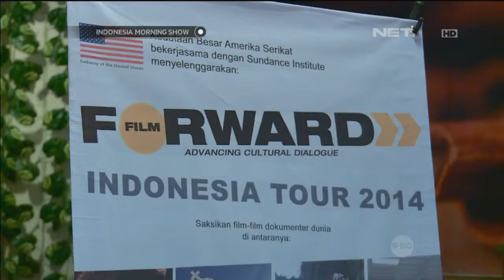Sundance Institute akan hadir di berbagai kota - IMS